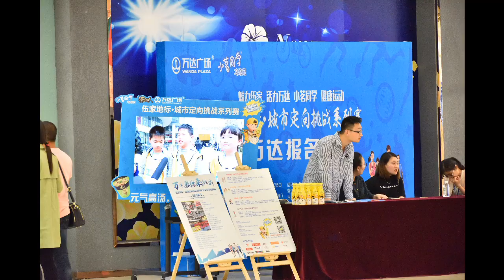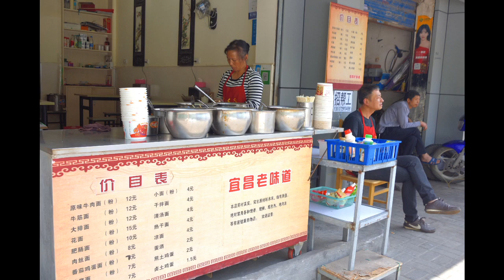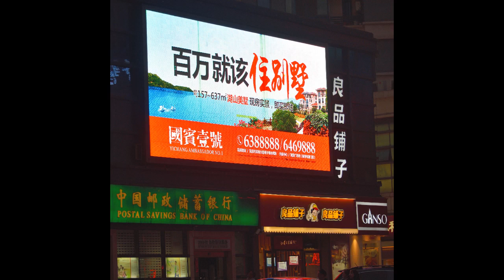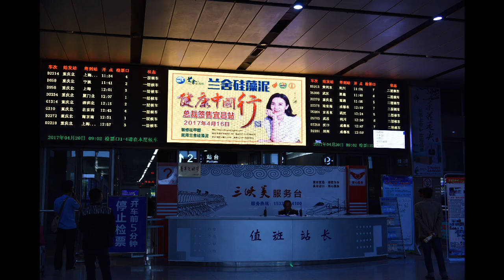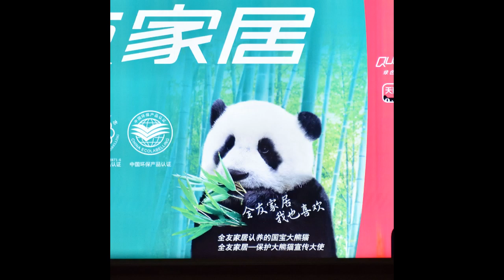Beautiful China 8 ♫ I like you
Subscribe china chongqing الصين 中国 Chine 中國 The Great Wall, Forbidden CityTerracotta Army, Giant Pandas, Yellow Mountains, Li River, Potala Palace, Zhangjiajie National Forest Park, The Bund, West Lake, Daocheng Yading Nature Reserve, Victoria Harbor, Lijiang Old Town, Erhai Lake

Tourist attractions in China. What to see in China? Views of China. Things to do in China? Is China safe? Is China dangerous? Photos of China. Videos of China. Travel to China. Tourism in China. Sightseeing in China. Walking tour in China. News of China. Is China cheap or expensive? Transport in China. Food in China. Hotels in China. Attractions touristiques en Chine. Que voir en Chine? Choses à faire en Chine? Est-ce dangereux en Chine? Photos de la Chine. Vidéos de la Chine. Voyage en Chine. Tourisme en Chine. Est-ce bon marché en Chine? Visa pour la Chine? Argent et ATM en Chine. Transport en Inde. Nourriture en Inde. Hôtels en Inde. ¿Qué ver en China? Vistas de China. ¿Cosas para hacer en China? ¿Es seguro en China? ¿Es peligroso en China? Fotos de China. Vídeos de China. Imagenes de China. Viaje en China. Turismo en China.¿Es barato o caro en China?  Alimento en China. Hoteles en China. 雅克·L·哈梅尔。 看什么？ 的意见。 有什么好玩的？ 安全吗？ 危险吗？ 的照片。 视频。 的图像。 前往。 旅游。 观光。 图片。 步行游览。 的消息。 便宜还是贵？ 签证？ 钱。 运输。 食物。 酒店。 جاك هامل. ماذا ترى في؟ آراء. أشياء للقيام بها؟ هل هو آمن؟ هل هو خطير؟ صور. مقاطع فيديو لـ. الصور من. يسافر إلى. السياحة. معالم المدينة. الصور. جولة سياحية. أخبار. هل هي رخيصة أم باهظة الثمن؟ تأشيرة؟ نقود. ينقل. طعام.  Jacques L Hamel. Jacques Louis Hamel